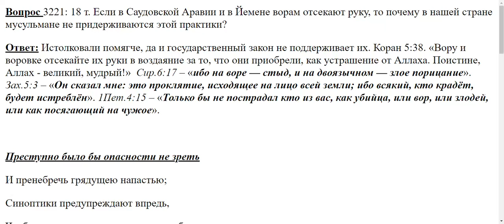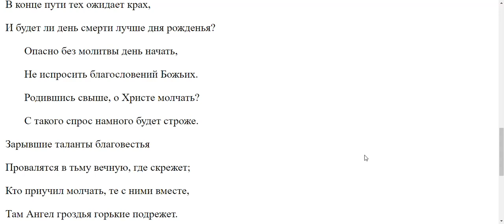3221. Почему не отсекают руку ворам мусульмане в нашей стране?